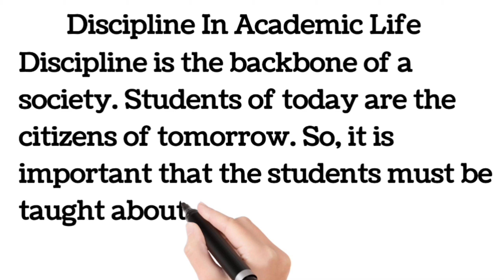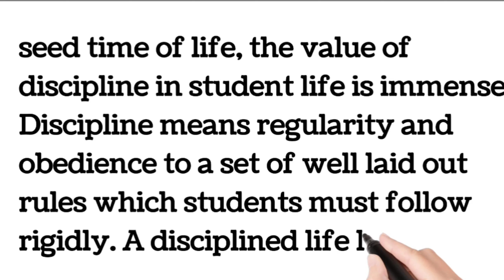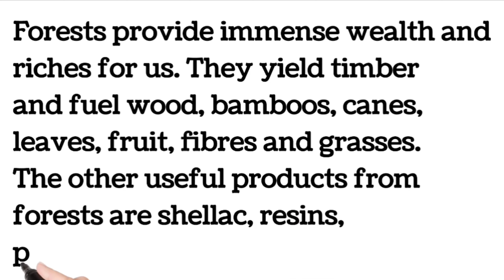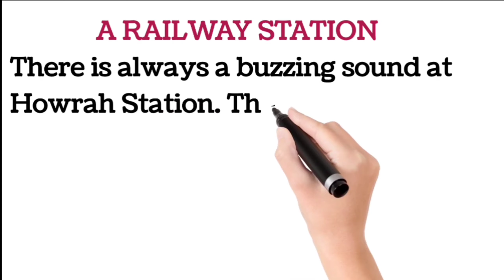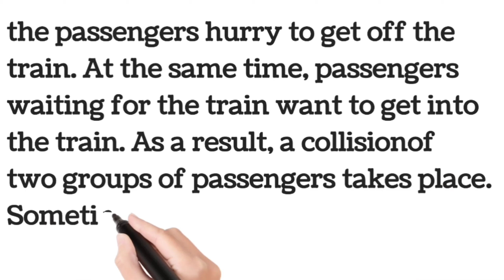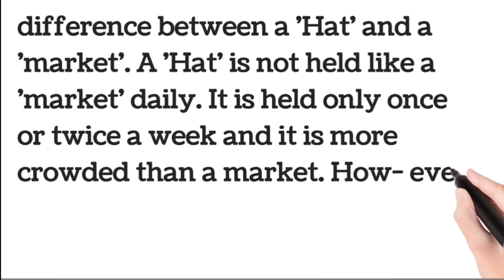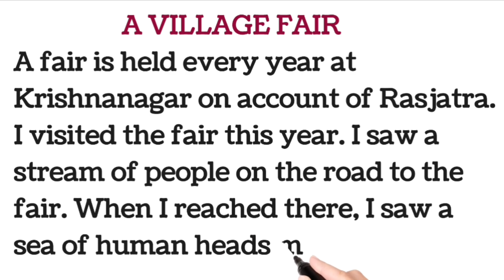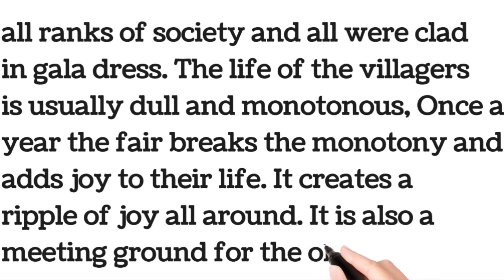Most 5 English Paragraph Writing For School Students 👨‍🎓👩‍🎓🏫